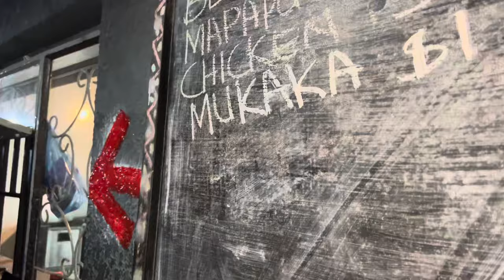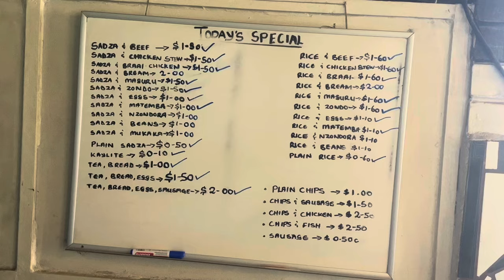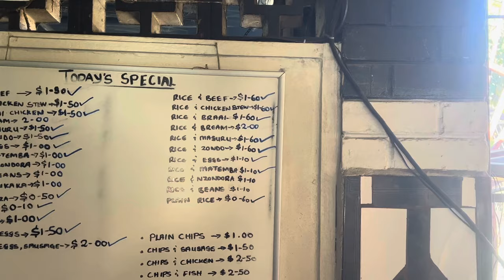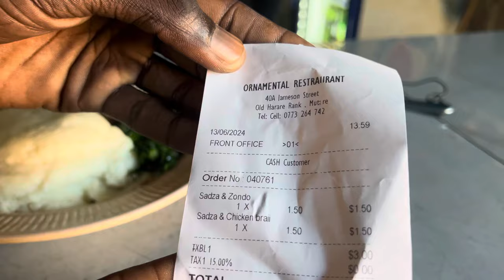PROVANDO comida BIZARRA de ZIMBABWE: tudo com LEITE e em TUDO!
O PROVANDO comida BIZARRA de ZIMBABWE: tudo com LEITE e em TUDO!
 José Lino em Zimbabwe

Quem quiser apoiar o canal pode apoiar via seguinte pix:

Jacob Benjamim Mapossa

Episódios com Marcelino Francisco: que aconteceu para não termos entrevista com Marcelino Francisco?

minhapatria
Conheça um maior dos maiores Shopping de Moçambique: Maputo cidade Africana muito linda

Facebook: Mapikira Muthi & Africa Channel